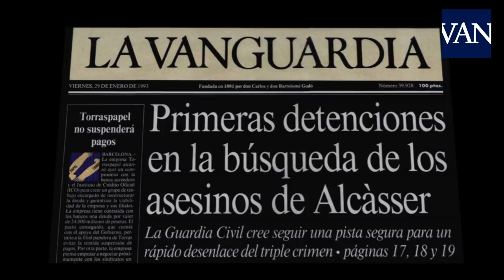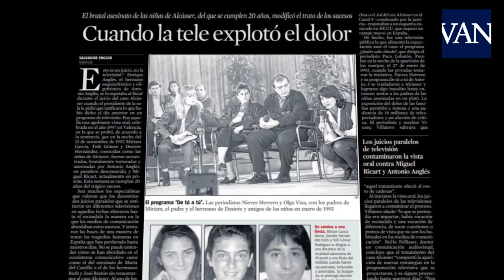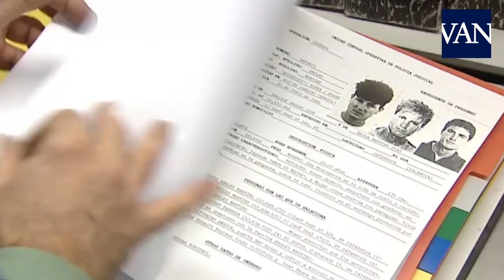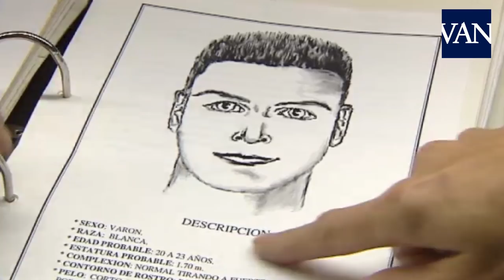Crimen de Alcàsser, cuando el dolor se convirtió en “espectáculo pornográfico”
El periodista de La Vanguardia, Salvador Enguix, fue testigo de lo que se vivió en el pueblo de Alcàsser a principios de año de 1993. No sólo fue una auténtica “pesadilla”, sino que se convirtió en un esperpento mediático.